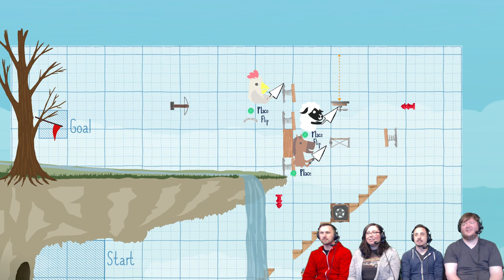Ultimate Chicken Horse - #18 - Forever Horse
We take on Windmill and Waterfalls. And the Raccoon keeps crushing it!